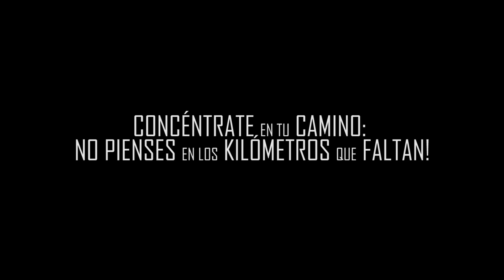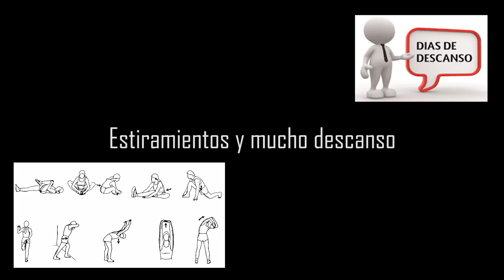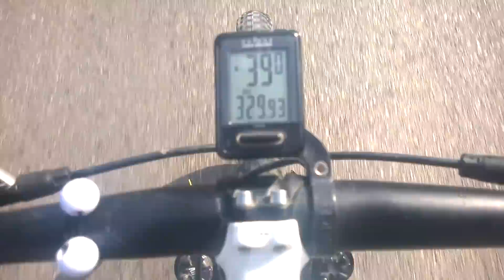Consejos para largos recorridos en BICICLETA!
En esta entrega les dejo las recomendaciones para cuando hagamos viajes largos.

Estas son:
Preparacion.
Entrenamiento/
Hidratacion.
Vehiculo de apoyo.
Medidas de seguridad en el camino.
Estiramiento y descanso.

Los musicales para este video son de la autoría de:
All my music is free for your channel!!!
"Please share this music with those who want to use it"

Song Tu vuo' fa' l'americano
Artist Renato Carosone
Album Tu vuo' fa' l'americano
Writers Nicola Salerno, Renato Carosone
Pirames International Srl (on behalf of Italian Copyright Protection);
UBEM, UMPG Publishing, EMI Music Publishing, SODRAC, CMRRA, União Brasileira
de Compositores, and 11 Music Rights Societies

Por favor: si te ha parecido bien el video me gustaría que
le des pulgar arriba, lo comentes y también lo compartas.
Esa será una buena contribución de tu parte para seguir
buscando más rutas y haciendo más videos como este.

Sijolo Rodríguez/YouTube.
Sijolo Rodríguez/FaceBook.
sijolo_bravura/Instagram.